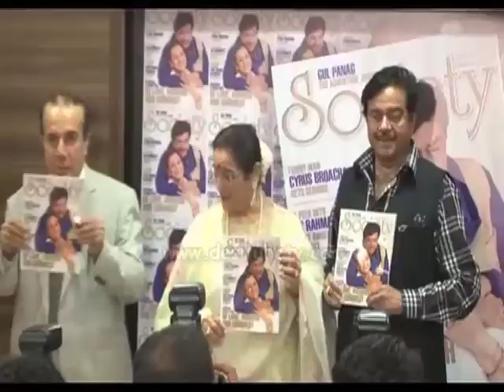Shatrughan Sinha With Wife Poonam Sinha At The Launch Of Latest Society Magazine cover